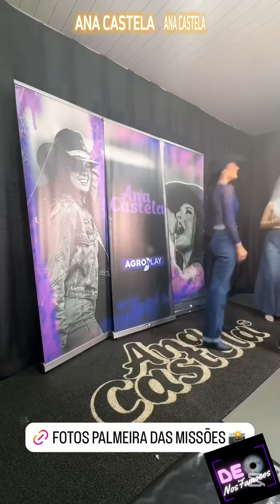Show 📽 Ana Castela Boiadeira | Palmeira das Missões | Rio Grande do Sul | (01/11/2024)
❤ Curta
💬 Comente
💌 Compartilhe

SIGA @de.olho_nos_famosos e fique informado sobre o mundo dos famosos🌟

🎥 Aqui é o lugar onde a fofoca encontra a diversão, e a notícia encontra a descontração! Se você é apaixonado(a) pelo universo dos famosos e está sempre em busca das últimas novidades, você está no lugar certo. Prepare-se para uma jornada pelos bastidores das celebridades, notícias exclusivas e curiosidades que você não encontra em qualquer lugar.
O Que Você Pode Esperar:

🌟 Notícias Fresquinhas: Estamos sempre de olho nas últimas notícias sobre seus artistas favoritos. Dos tapetes vermelhos aos eventos mais exclusivos, trazemos tudo até você.

😂 Humor e Entretenimento: Porque fofoca também pode ser divertida! Além das notícias sérias, garantimos momentos descontraídos e engraçados para alegrar o seu dia.

📣 Participe da Conversa: Sua opinião importa! Comente, compartilhe suas teorias e esteja envolvido(a) nas discussões. Este canal é feito para você!